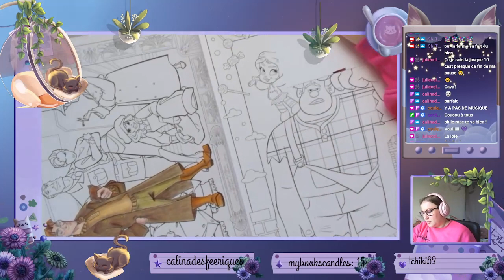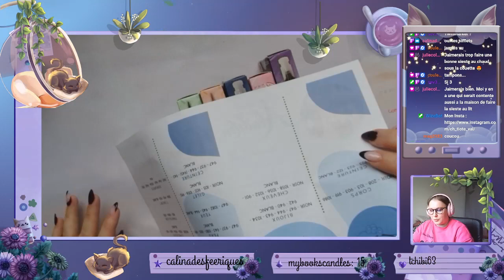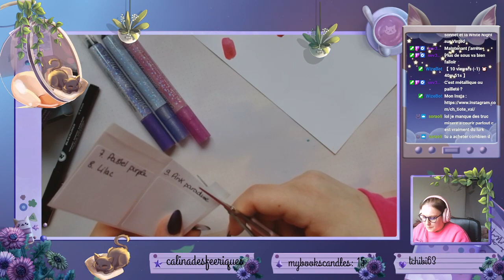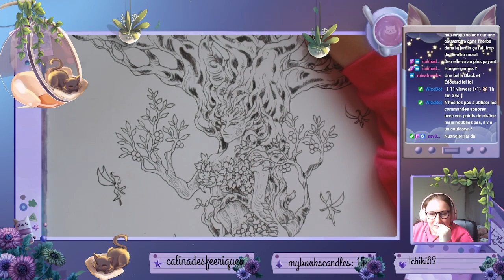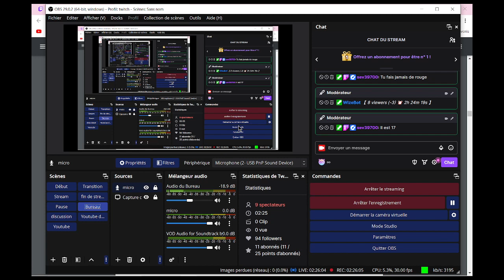Replay stream du 04/05/2023